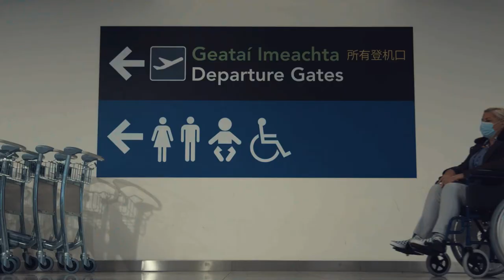A Day In My Wheels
On 30th September 2021, 25 members of the business, political and media arenas took on the challenge of spending 24 hours in a wheelchair. This was both an awareness campaign and a fundraiser and between them they raised over €130,000. Thank you for your bravery, generosity and empathy.